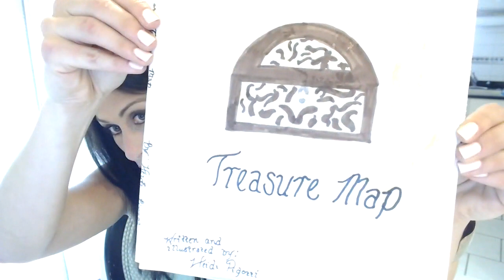Astrological journey - Teachers, Readings, My Story, Recommendations are below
VIP person updated 6.23 forgot a VIP PERSON he also uses sidereal zodiac... had a reading with him " I just listened to it and what he said. WOW it really did manifest "

Recommendations- APPS- The Leo King, cosmic Insights

Astrologers- KRS Astrology/Kapiel Raj, Joni Patry, Ernst Wilhem, Michael Reed, Vic Dicara, Astro Sharmistha, Nadiya Shah, The leo King, Eve Mendoza, Dr Arjun Pai, Magic Mike, Rick Levine, Sam Geppi, Dadhichi Toth, Ryan Kurczak, Astrolada, Trifon Nikolov

Tarot- Jenny Moonstone moonstonemusings.com, Sunny Shadows ,Pamela Georgel (the lucky mermaid) Scarlet Moon